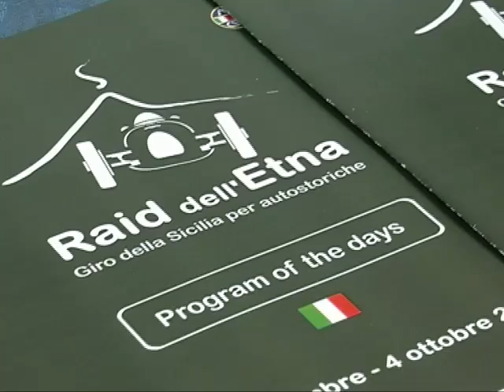Acireale, il giorno del Raid dell'Etna